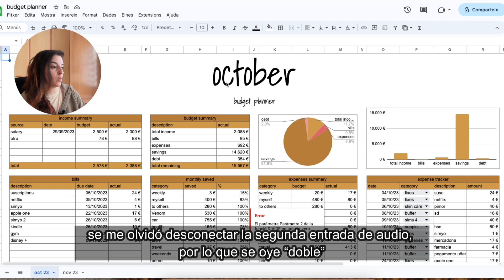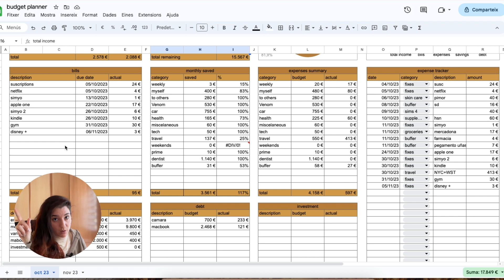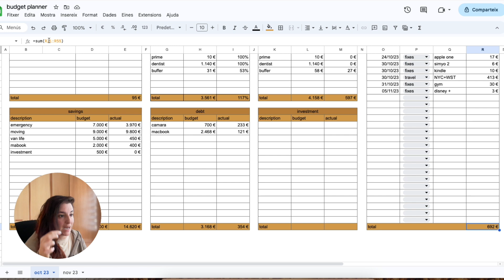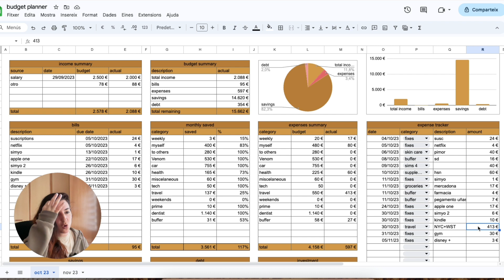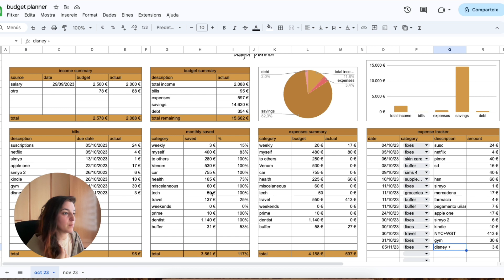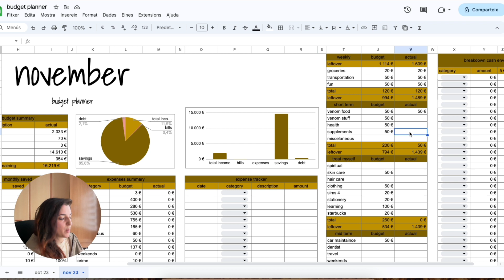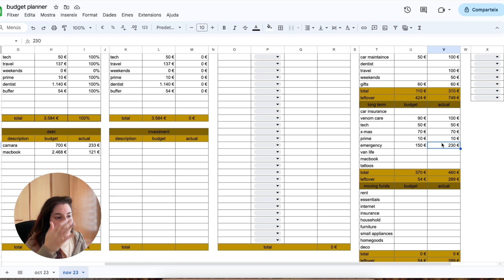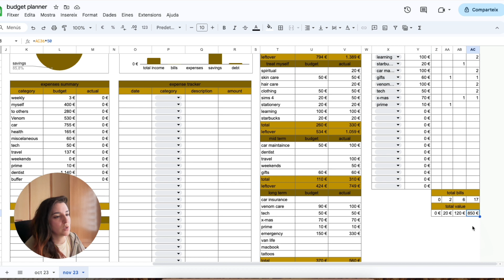presupuesto de noviembre 2023 | sistema de sobres | repaso gastos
En este vídeo os quiero mostrar mis gastos del mes de Octubre y os muestro cómo me organizo el presupuesto para el mes de Noviembre.

Este vídeo está inspirado en la YouTuber Carter Sullivan, os dejo su canal, me encanta la claridad y la sinceridad con la que muestra sus finanzas y economía.

Si os gusta este tipo de vídeos hacédmelo saber con vuestros likes y vuestros comentarios amoroso!

Gracias siempre por tanto! Sois AMOR!!

*¿qué es el sistema de sobres?*
Básicamente se trata de un método que implica tener un gran control sobre nuestros ingresos y gastos, ya que debemos reunir el dinero en efectivo que cobramos y distribuirlo.
1er Paso:
Define tus categorías de gasto
2o Paso:
Pon el dinero en los sobres
3er Paso:
Redistribuye el dinero si fuera necesario

Y pim pam! A ahorrar!

Si quieres apoyarme para mejorar la calidad de mi contenido día a día, poder formarme y aprender más y más he creado mi página de Buy me a coffee, mil gracias de antemano

¿Cómo he grabado este despropósito de vídeo?
Cámara:
Sony ZV-E10
Editor de vídeo:
Filmora 12
Trípode con aro de luz:

"..., la imagen externa de una condición interna." T-21.in.1:5